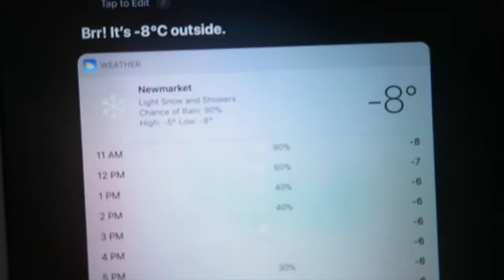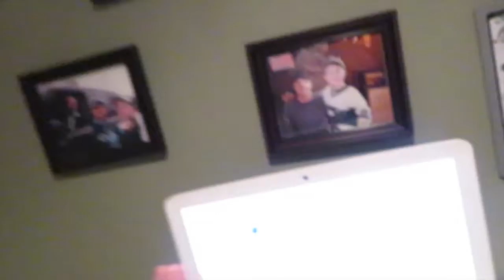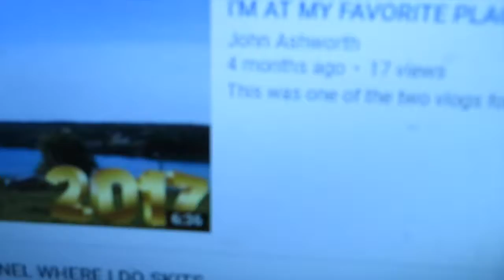LAST SNOW DAY OF 2017!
Musical.ly: @JamesMullaly

FOLLOW HIM:
John's Social Media's

“The Drum” - The Seige

CYA TOMORROW!!